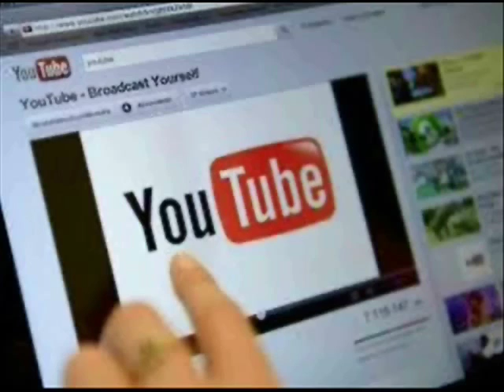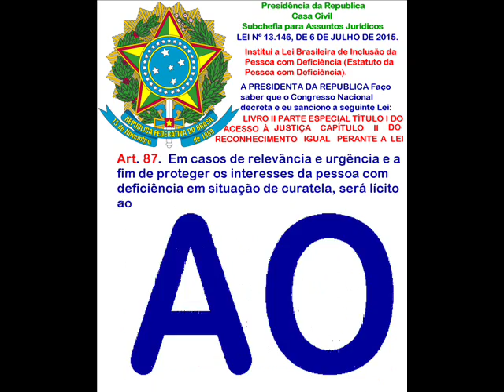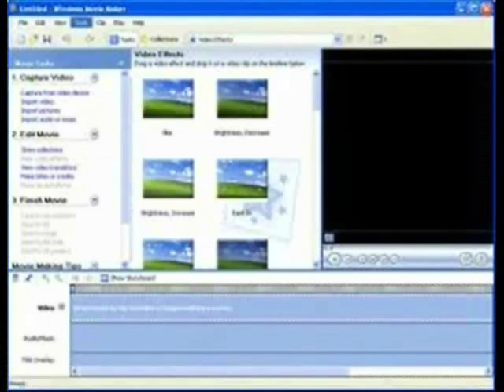LEITURA DO ARTIGO 87 DA LEI Nº 13.146, DE 6 DE JULHO DE 2.015 .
Casa Civil
Institui a Lei Brasileira de Inclusão da Pessoa com Deficiência (Estatuto da Pessoa com Deficiência).  A PRESIDENTA DA REPUBLICA Faço saber que o Congresso Nacional decreta e eu sanciono a seguinte Lei:
LIVRO II
PARTE ESPECIAL
TÍTULO I
DO ACESSO À JUSTIÇA
CAPÍTULO II
DO RECONHECIMENTO IGUAL PERANTE A LEI

Art. 87.  Em casos de relevância e urgência e a fim de proteger os interesses da pessoa com deficiência em situação de curatela, será lícito ao juiz, ouvido o Ministério Público, de oficio ou a requerimento do interessado, nomear, desde logo, curador provisório, o qual estará sujeito, no que couber, às disposições do Código de Processo Civil.

MUSICA  EDITADA : Hino Nacional Brasileiro   Instrumental .
LOCUÇÃO: ADÃO FAUSTO PINTO MEDEIROS
LOCUÇÃO  :   VINÍCIUS   FRENEDA  MEDEIROS .
LOCUÇÃO  :  MARÍZA     FRENEDA MEDEIROS .